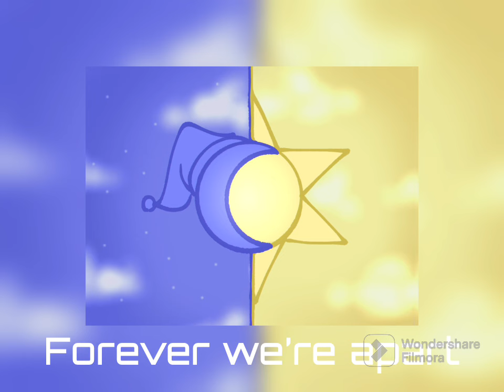Forever we’re apart ~ {Sun and moon song}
Lyrics :D

[verse 1]
Celestial brothers the sun and moon
As opposite as night and day
And then we soon have eclipse
He’s in and out of my head
He’s threatened our life multiple times

I’am terrified..
Of what he’ll do
I’d rather surrender cause I’m not as strong as moon
Oh shut up.
You know nothing about
How to control the shit inside your head
All ever do is wine about it.

[chorus]
I am the smart one
so you should listen to me
I know all the important things
And you know nothing
I am the dumb one
But I still have a heart
We maybe together
But forever we’re apart

[verse 2]
I think I did something bad
And if moon finds out he’ll probably be mad
But technically I helped us.
It’s right at my fingertips.
The only way I can be good.
Is if I go kill eclipse.

This is not the sun I know!
You’ve never killed a day in your life
It’s not a good idea to go.
Oh shut up.
I feel no guilt or remorse
Bloodmoon and Eclipse deserve death
Please don’t follow my footsteps..

What made you think that this was fine
Looked in my eyes and told me lies
Why don’t you say it (say it)
If I told you I’d rather die
You’d yell at me until I cry
I’ll never say it (say it)

[bridge]
Don’t give up
Keep your head high
Sun and moon will never die
Someday we’ll stand
on solid ground
We may fall deeper
More and more
But it won’t mean that we’ll never soar
Sure the sun might glow
But together we shine